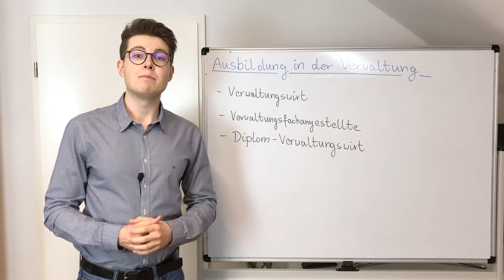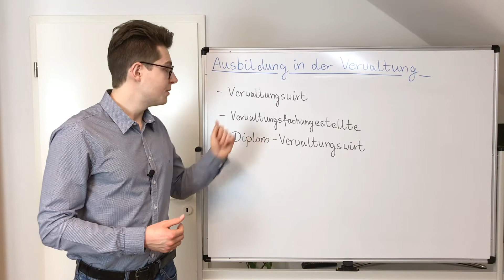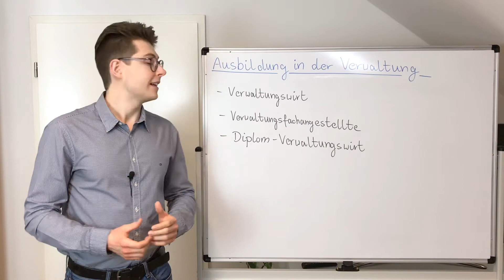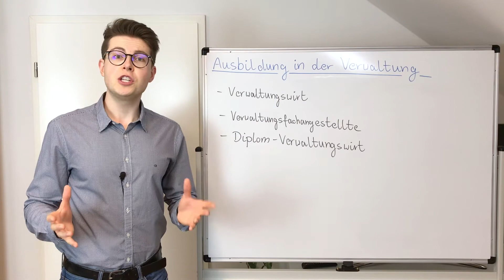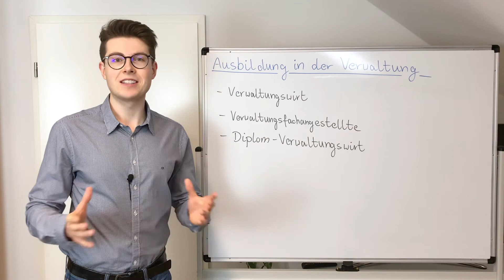Ausbildungen in der öffentlichen Verwaltung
Interessierst Du Dich für eine Ausbildung in der Verwaltung? Im heutigen Video stelle ich Dir den Unterschied zwischen der Ausbildung zum Verwaltungswirt und der Ausbildung zur Verwaltungsfachangestellten vor! Diese Ausbildungen bieten zahlreiche staatliche und kommunale Behörden an und für beide muss man unterschiedliche Auswahlverfahren durchlaufen. Wenn Du Dich für diesen Weg entscheidest, musst Du Dich rechtzeitig auf den Einstellungstest vorbereiten.

Bereite Dich jetzt gezielt mit unseren Online-Testtrainern auf die Auswahlprüfungen in der Verwaltung vor:

Melde Dich jetzt zu unserem Newsletter an und erhalte einen Auszug aus unserem Buch, sowie 6 Video-Tipps zum Einstellungstest im öffentlichen Dienst (Werbung)

(Werbung)